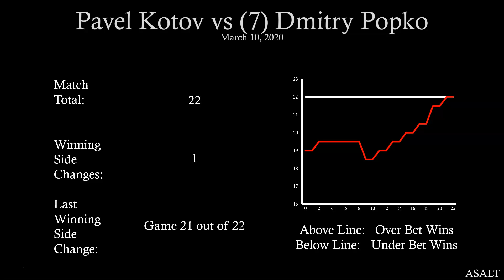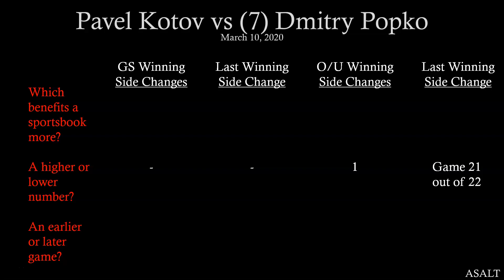ATP Challenger Betting Analysis | Pavel Kotov vs 7 Dmitry Popko | March 10, 2020